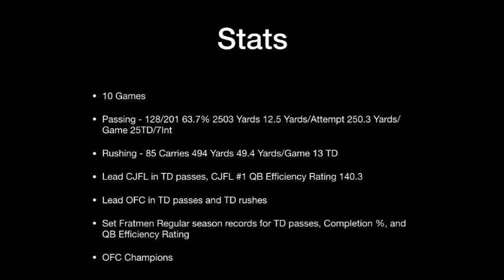Brandon Reaume 2017 CJFL Highlights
Windsor AKO Fratmen QB